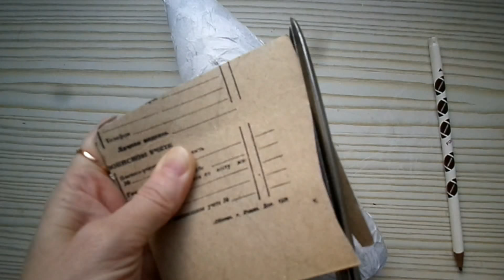Декоративная бутылка-сова. Мастер-класс./Decorative bottle-owl. Master Class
Всем привет!!! В сегодняшнем мастер-классе я покажу Вам как превратить обычную стеклянную бутылку в сову с металлическим эффектом. Цвет основы совы не обязательно должен быть черным-можно покрасить синим, коричневым или поэксперементировать с другими цветами или сделать окраску реальной птицы-фантазруйте и помните, что в творчестветве нет границ!
Задумка предназначена для декора подарочных напитков-всегда приятнее получить любимый напиток в эксклюзивной "упаковке" или правильнее в экслюзивном декоре))
Работа и идея авторская.
Материалы:
-Бутылка-основа;
-Любое обезжиривающее средство;
-Прочные бумажные полотенца;
-Клей ПВА;
-Настоящая изогнутая сухая веточка;
-Шпагат;
-Две полукруглых пуговицы для глаз(можно камни марблс-их надо перед приклеиванием снизу зачистить наждачной бумагой);
-Наждачная бумага и декоративная лента со стразами для крышечки(в видео в перечисленных материала забыла указать);
-Тонкий картон;
-Тонкая ткань;
-Две пуговицы и круглая полубусина-кристалл для декора крыльев и хвоста(не обязательно-можно дополнить шпагатом);
-Косточка или или удлиненная пуговка(бусина) для клюва-можно просто вырезатьклюв из картона;
-Черная акриловая краска-лучше в баллоне;
-Металлики акриловые: бронза, золото, серебро(перламутр);
-Карандаш;
-Ножницы;
-Спонж;
-Кисти для красок и для лака;
-Лак акриловый-лучше глянцевый;
Буду рада любой поддержке на материалы и инструменты для творчества:
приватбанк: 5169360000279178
WEBMONEY:
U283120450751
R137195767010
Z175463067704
Всем желаю хорошего настроения и волшебного вдохновенияя!!!